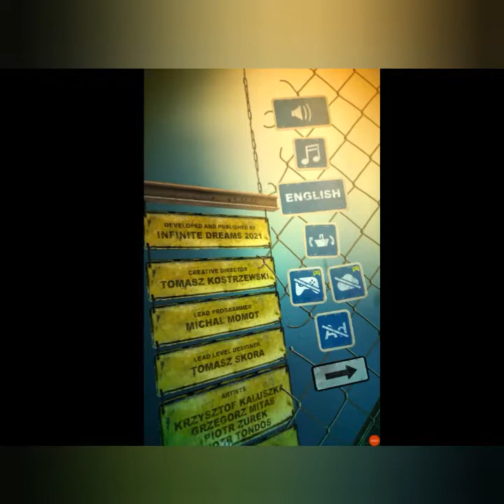Can knockdown 3 : Level 1-12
Guys really it very Realistic game that I have ver played. I want you to this game even a once I will provide you link in comments.